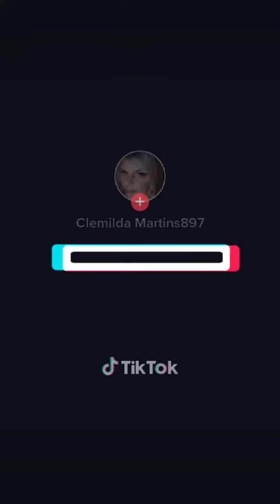3 de fevereiro de 2023